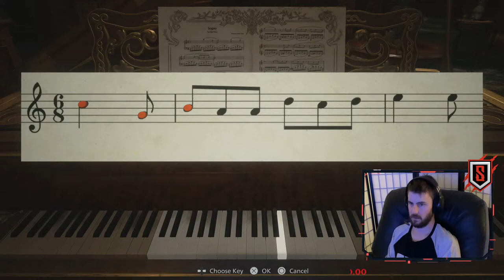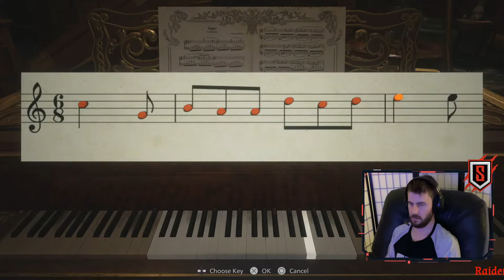Resident Evil Village PART 2 PS5 Gameplay. Let's Get IT !!!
Resident Evil Village gameplay Part 2 of 10.

Setup:
Playstation 5
FiFine Mic

PC:
Dell Optiplex 7010
3rd Gen i5 3400
16gb Corsair Vengeance ram
MSI gt710 Graphics card (Overclocked of course)

Monitors:
MSI 321curv4k (Gaming)
Playstation 3d Monitor (Legendary) (PC)

Audio:
Cooler Master MH630 Headset
Astro MixAmp Pro